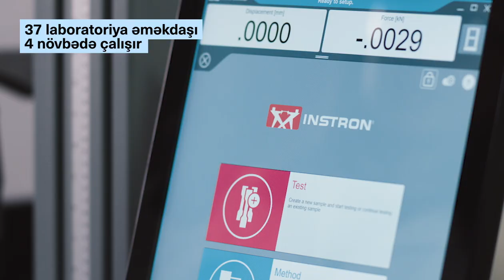Interplastica 2022 sərgisi üçün hazırlanan video